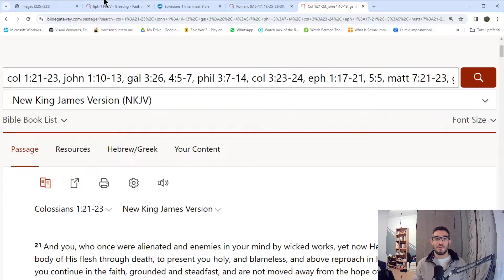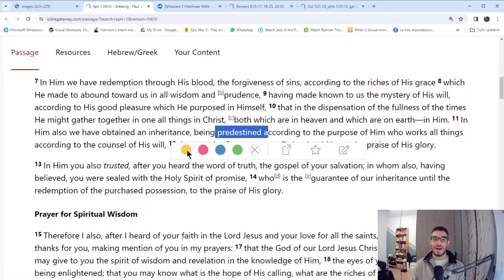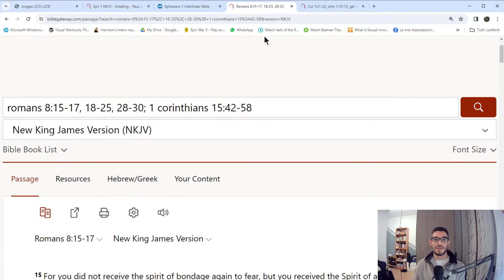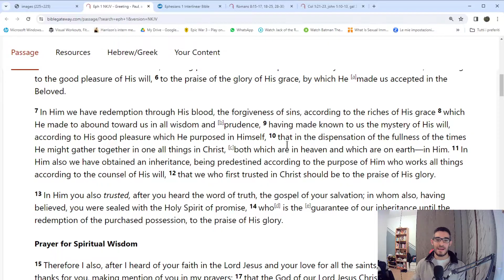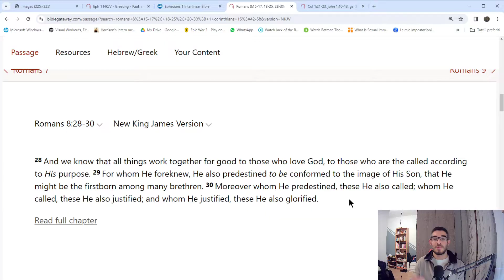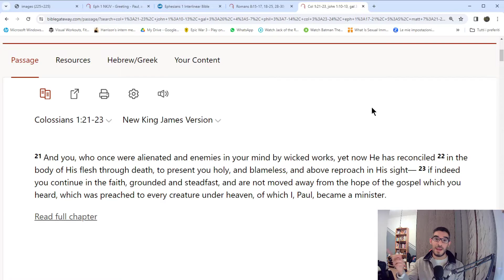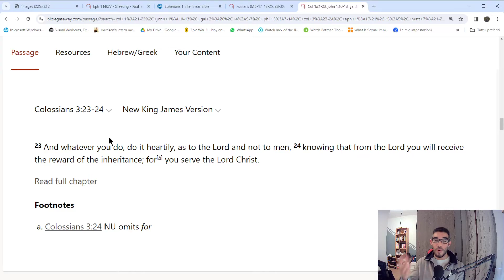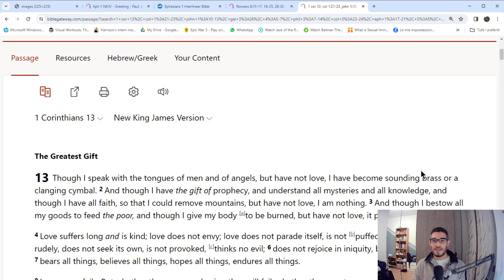Detailed Analysis of Ephesians 1 - Does it teach Calvinism? - Christian Theology